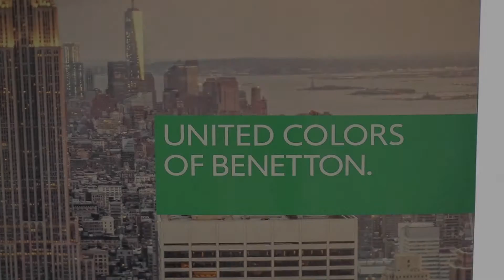Sampling Promo United Dreams Benetton by HACHE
Acción de sampling para promocionar las nuevas fragancias masculinas United Dreams de Benetton (Antonio Puig, S.A.) con el incentivo añadido del sorteo de un viaje a New York para 2 personas por la compra de una fragancia de la marca.